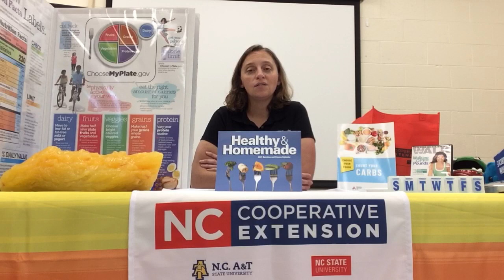Ready for 2021?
Are you ready for 2021? Well, the Person & Granville Extension Office has 100 calendars in the office available for citizens of Person & Granville County. First come, first serve.